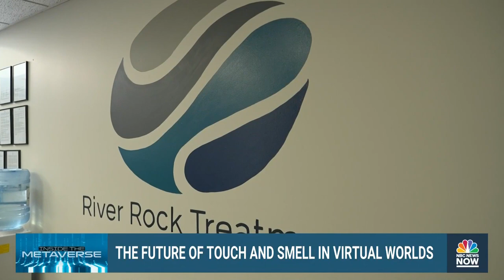The Future Of Touch And Smell In Virtual Worlds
Carnegie Mellon’s Future Interfaces Research Lab shows NBC News’ Gadi Schwartz how new technology tricks your brain into thinking you are touching, feeling and interacting with things that are not physically present.